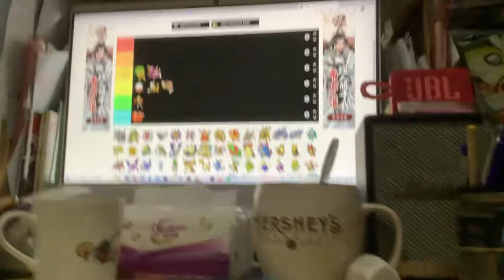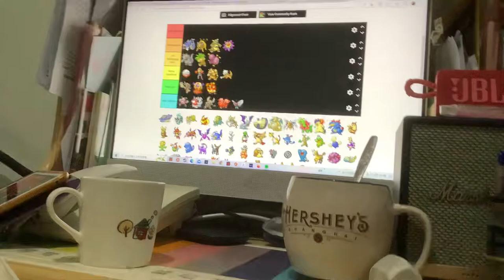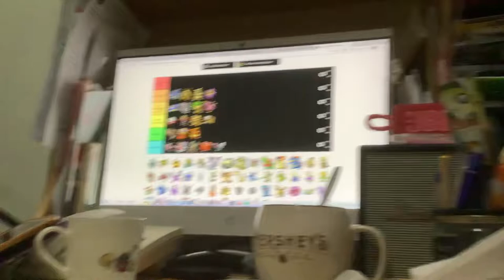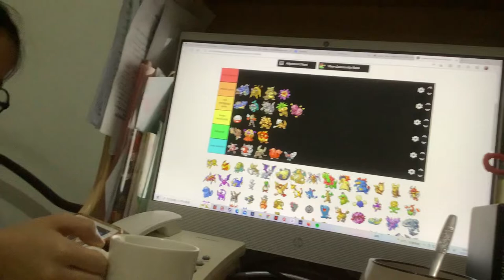Non professional’s guide to emerald kaizo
Holding my iPad with one hand hurts lmao